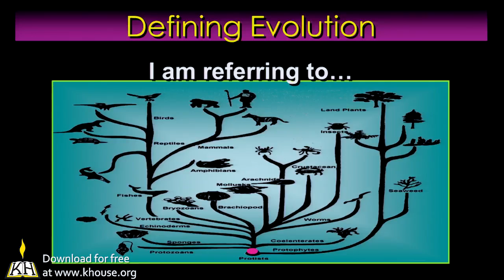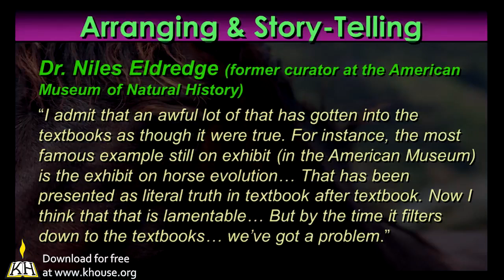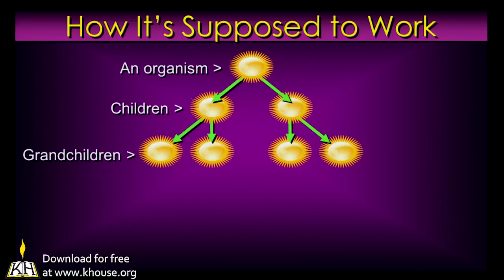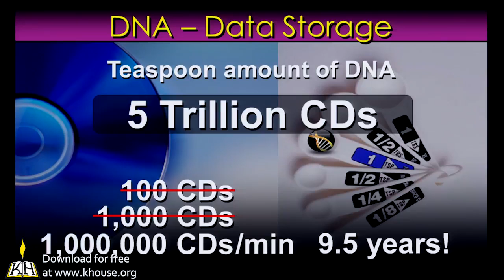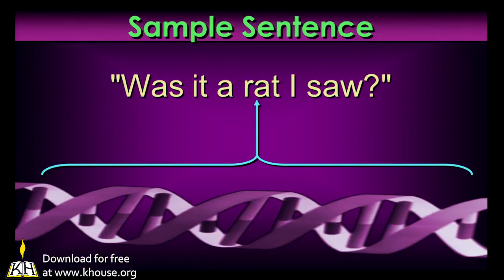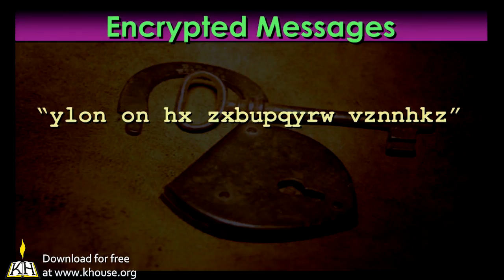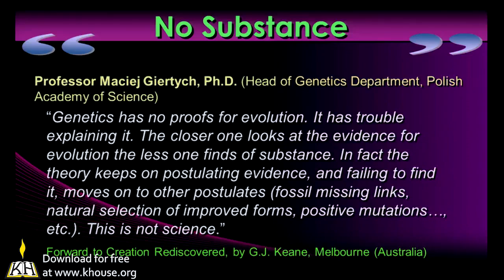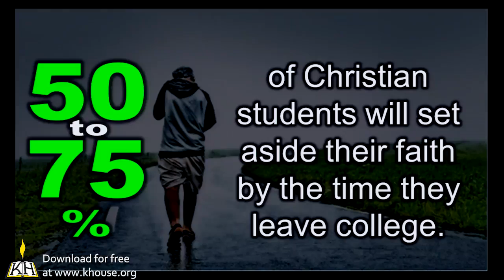Strategic Perspectives Classics Jay Seegert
From our 2017 Strategic Perspectives Conference, Jay Seegert presents a presentation titled Evolution: Problem or Problematic You can download this video for free from: .

From our 2015 Strategic Perspectives Conference, Cris Putnam presents a presentation titled Astrobiology: The Science With Nothing To Study You can download this video for free from:.

From our 2017 Strategic Perspectives Conference, Mati Shoshani presents a presentation titled Israels New Threats You can download this video for free from: